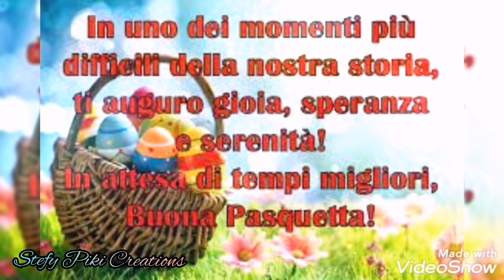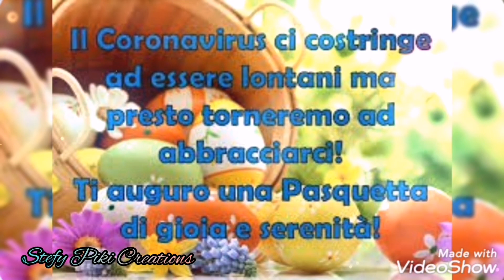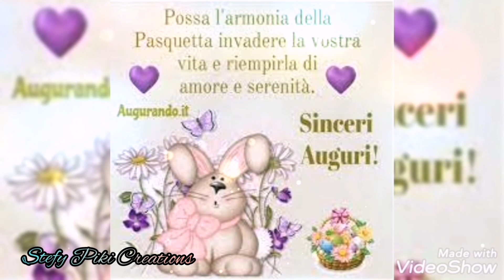🥂BUONA PASQUETTA🥂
IMMAGINI SCARICATE DA GOOGLE, VIDEO INTERAMENTE REALIZZATO DA ME, PROGRAMMI USATI PER LA REALIZZAZIONE DEL VIDEO, INSHOT E VIDEOSHOW